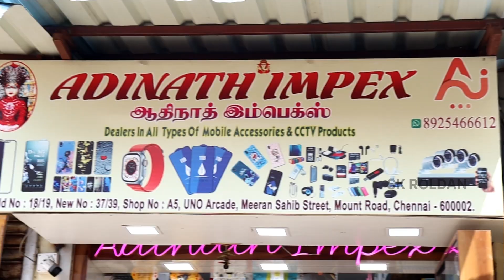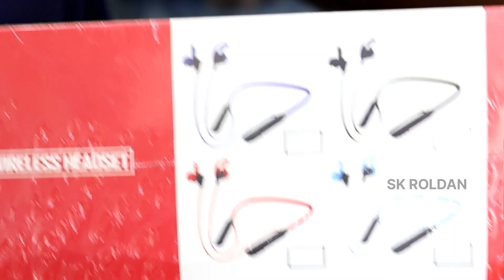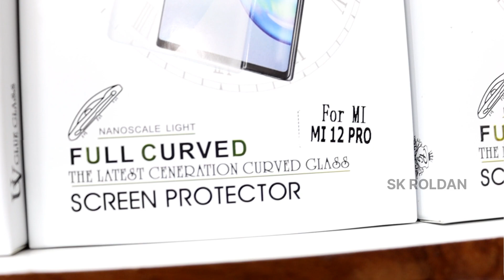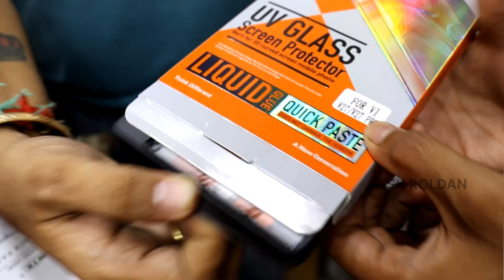🔥😱Temper glass Rs 45 only🔥📱|Mobile & smart watch accessories|cheapest accessories|SK Roldan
Hiii guys welcome to my channel today is vlog mobiles accessories shop start price 3 rupees all smart watch mobile accessories available delivery available all over India you visit in the shop thank you for watching 🙏😍

Shop details:
ADINATH IMPEX
No, 10 (nakoda complex)
Meeran sahib Street, mount road
Chennai-02

display service coimbatore mobile display fix coimbatore
mobile display fix shop neckband low price
mobile solution coimbatore cheapest smartwatch shop coimbatore
smartwatches under 3000 rupees smartwatches under 5000 rupees
branded smartwatch in coimbatore apple logo smartwatch
best smartwatches under budget
wholesale smartwatches tamil
wholesale mobile accessories
weightu mobile accessories airpod
branded airpods in coimbatore branded mobile accessories
weightu dappers fit dappers fit chennai
dappers fit shop in chennai
mobile accessories wholesale
iwatch
apple watchesc
cheapest smartwatches
smartwatch offer

smartwatch and airpod combo offer

airpod low price

branded airpods

smartwatches under 3000 smartwatch under 2000

best airpod under 1500

mobile accessories in chennai

mobile accessories in coimbatore

used mobiles coimbatore

used mobiles chennai

weightu used mobiles weightu mobiles shop

wholesale smartwatches tamil

iwatch

apple watches

cheapest smartwatches

amazing gadgets mobile gadgets

amazon mobile accessories

reselling

mobile accessories resell option,

cheapest airpod

wholesale mobile accessories mobile accessories Delhi

cheapest neckband
accessories,earphone,neckband,airpod,cheapest airpod, wholesale mobile accessories,mobiles accessories coimbatore,mobile accessories chennai,dream mobiles coimbatore,weightu dream mobiles,weightu mobile accessories,mobile solution coimbatore,weightu mobile solution lphones demophones iphone,iwatch,ipods,second

MobileAccessories Quality Variety of Mobile Cases & Accessories | Colors Mobile Accessoriesmobile panels,iphone panels,iphone accessories,mobile accessories,colors mobile accessories,velachery mobile shops,mobile shops,mobile shops